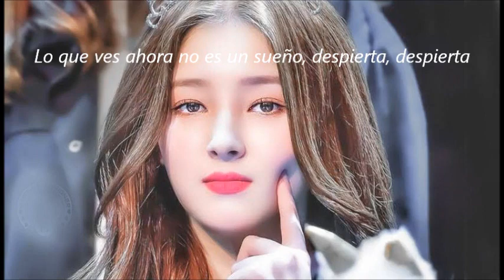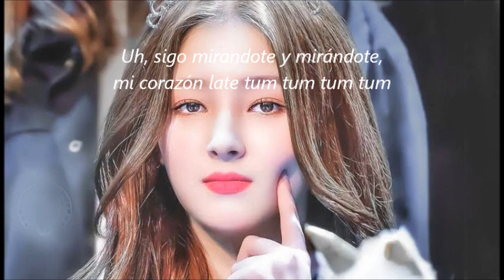Bboom bboom - Momoland (subtitulada)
Del grupo kpop Momoland, recientemente disuelto, esto es uno de sus éxitos, se trata de "Bboom bboom". Escúchalo aquí con subtítulos en español.